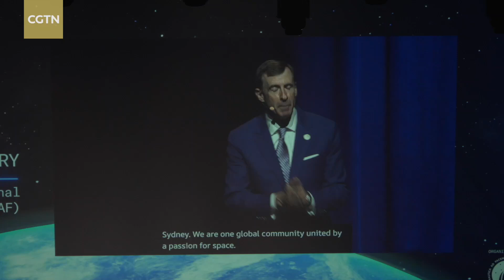Witness the Chang'e-6 team’s moment of glory at IAC 2025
China's Chang'e-6 mission team received the top honor on September 29 in Sydney during the opening ceremony of the International Astronautical Congress, organized by the International Astronautical Federation (IAF). Curious about what made them the winners?